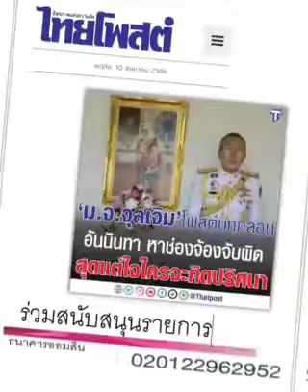ใคร ... ทำอะไร ...ที่ไหน ...อย่างไร ??? : ๑๐ ส.ค.๖๖,ไทยโพสต์: พ.วัฒนา(เสียง)